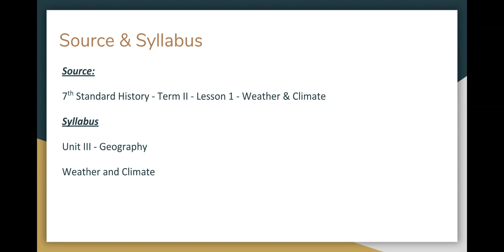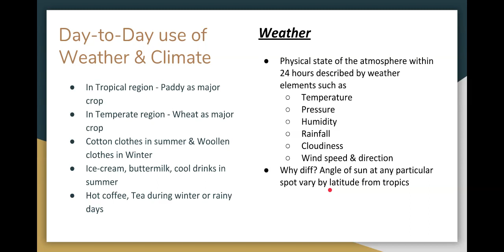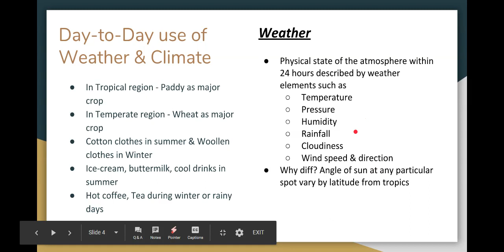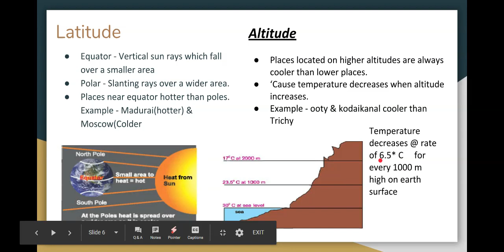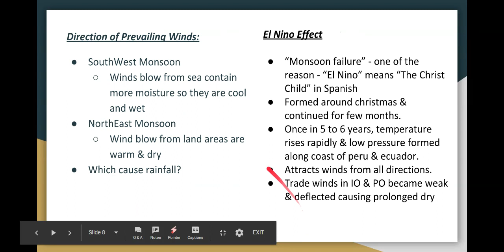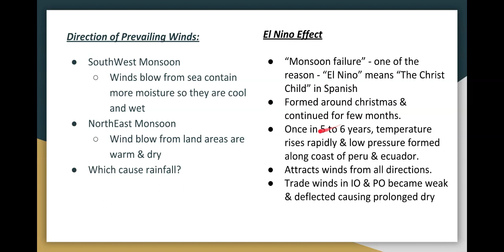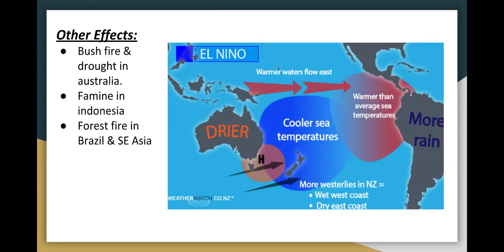Cover 7th Standard Geography_Weather & Climate for TNPSC Group 2 - Part I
184. Match the following and choose the correct answer:

Local Winds - Location
A. Chinook - 1. Gulf of Mexico
B. Fohn - 2. USA
C. Mistral - 3. Northern Italy
D. Norte - 4. Alps Region

Source:

7th Standard Geography - Term II - Lesson 1 - Weather & Climate

Syllabus

Topics Covered
- Day-to-Day use of Weather & Climate
- Weather
- Climate
- Factors determining weather and climate:
- Latitude
- Altitude
- Distance from the sea
- Ocean Currents
- The direction of Prevailing Winds:
- El Nino Effect
- Other Effects